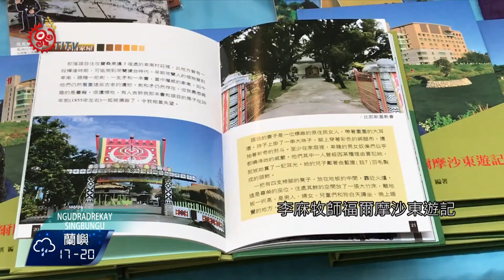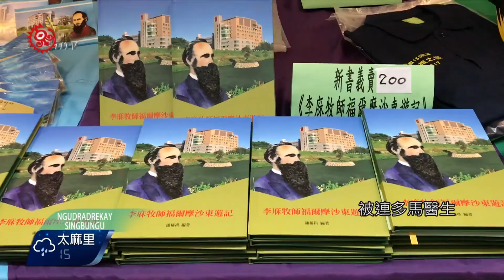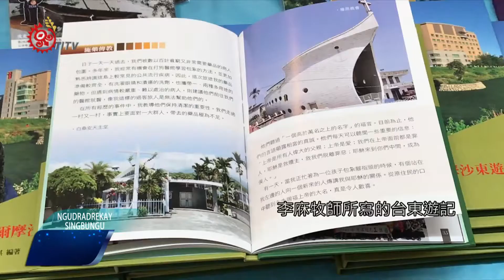台東馬偕發表新書.義賣 所得捐助偏鄉學童 2017-12-19 Rukai TITV 原視族語新聞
Taitung Maci kialangay ku hungu ipalribulu situ

新書發表會特別以教會溫馨的詩歌開場，台東馬偕醫院特別介紹李庥牧師所寫的東遊記全文及傳記，編輯寫成新書《李庥牧師福爾摩沙東遊記》。

李庥牧師是在1867年12月13日，由英國差派來台宣教，他是第一位來台的長老教會牧師，也是第一個來過台東的牧師。

馬偕醫院牧師潘稀祺特別說起李庥牧師來台東的原由，1872年當李庥牧師在打狗宣教時，有卑南族的頭目來打狗醫館就醫，並由萬大衛醫生給予醫治，及一位卑南族少女被連多馬醫生截肢手術醫好的過程。

發表會現場特別辦理新書及文創商品義賣，所得將幫助加津林教會課輔班孩童的晚餐。

李庥牧師所寫的台東遊記，記述著早期台東先民的生活點滴，可說是台東第一部文史紀錄，也是第一本由外國人撰寫的台東遊記，對史料及流行病學的研究上彌足珍貴。

新書發表及義賣，不僅重現早期宣教士的精神，也幫助有需要的偏鄉學童。